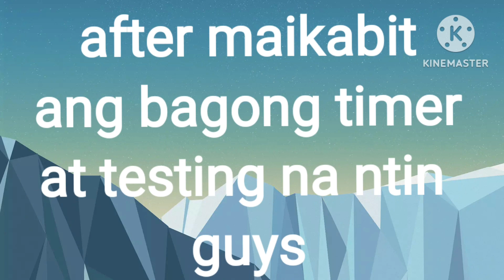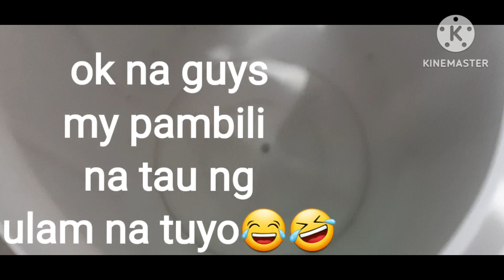buhay tech..panu ayusin washing machine na ayaw huminto at di nagrereverse ang pag.ikot.